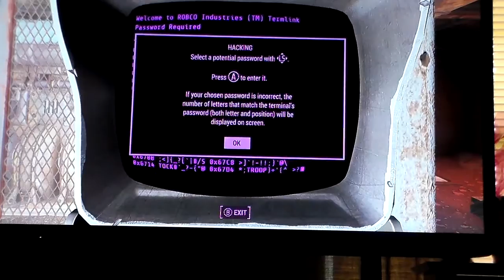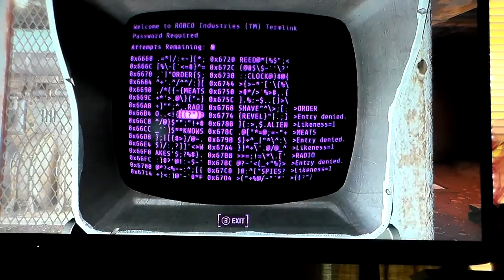Fallout 4 Ep 4- Mini-gun, Power Armor, DEATHCLAW!!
Today we obtained some Power Armor, got a Mini-gun, and we fought a Deathclaw. I hope you guys and gals liked this video and I'll see ya'll next week for more Fallout 4 content.